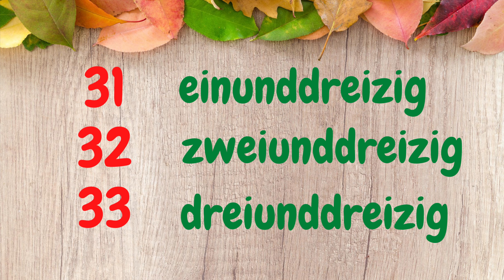NUMBERS IN GERMAN | 20 - 100 | ZAHLEN | TELL YOUR AGE IN GERMAN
How to pronounce THE NUMBERS in GERMAN and Learn german numbers from 21-100. learn how to ask the Phone number in german. learn how to ask the age in german The beginners guide to learn German.

hie guys! My name is PRARTHANA PAI. If you want to LEARN NUMBERS FROM 0-20 IN GERMAN then

GERMAN NUMBERS
HOW TO PRONOUNCE NUMBERS IN GERMAN
LEARN GERMAN
GERMAN NUMBERS PRONOUNCIATION